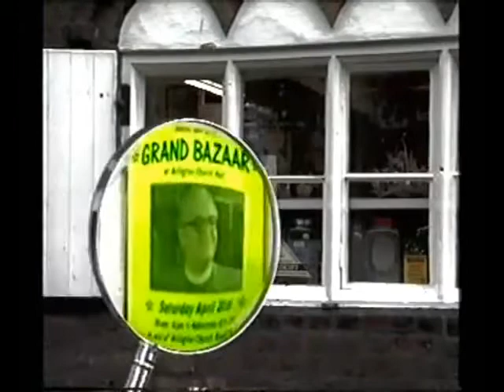Episode 2 Part 1